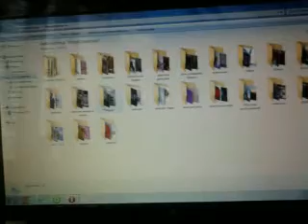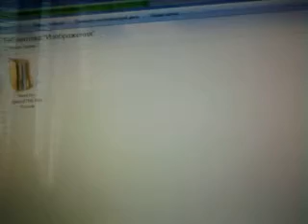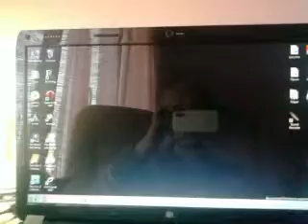J RNJ-ATBXT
Видео от Ирина 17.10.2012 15:55